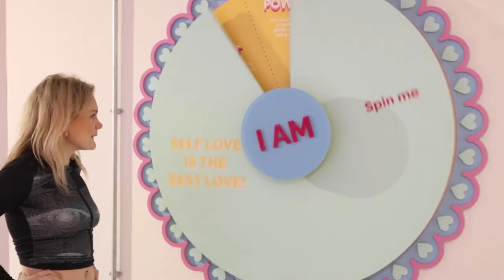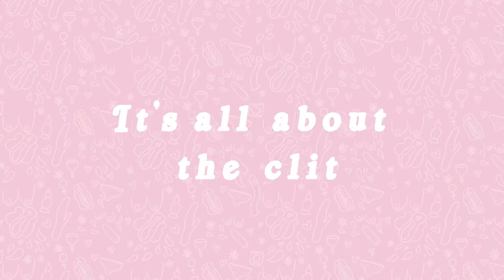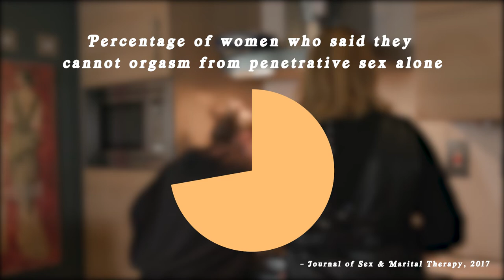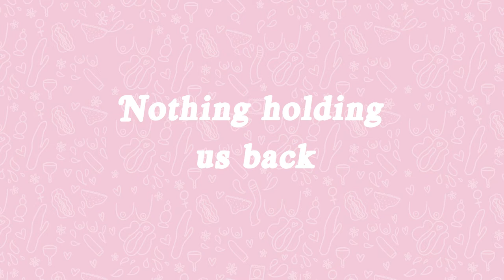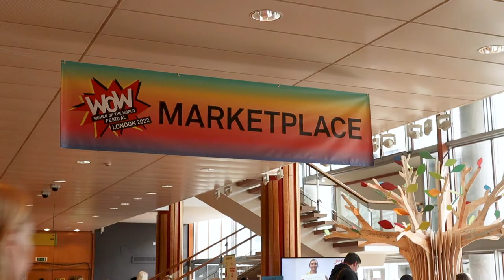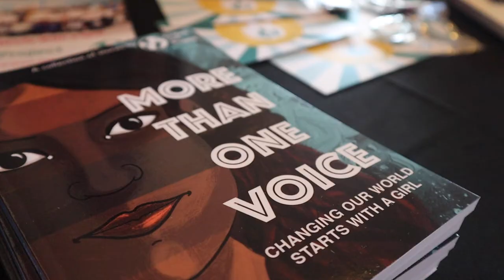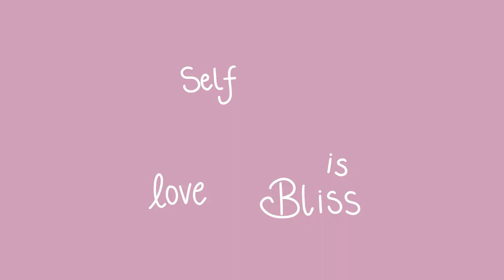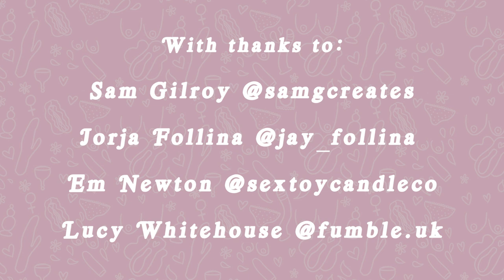Bliss - Documentary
We are all worthy of pleasure!

Bliss is a short euphoric exploration into the world of sex-positive feminism; empowering women to end the shame around orgasms and pleasure. From dances to dildos, we explore why we should take back control of our bodies, celebrate and get our wank on!
Remember ladies no pain, no shame.

Presenter: Sofia Romano

Created by:
Abbey Blackmore - Producer and Editor
Emily Chan - Producer and Editor
Emma Dadge - Sound Director
Courtney Fairbairn - Camera Operator

Special thanks to:
Sam Gilroy
Jorja Follina
Em Newton
Lucy Whitehouse
The Sophie Tea art gallery
The women of the world festival